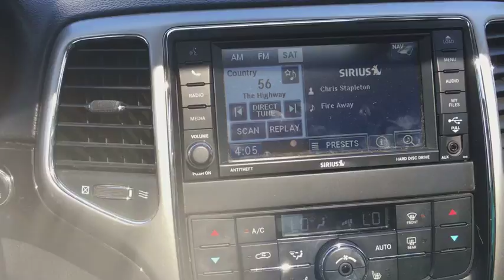2012 Jeep Grand Cherokee Massapequa, Huntington, Hempstead, Long Island, Nassau NY 8609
Stone White [LISTING TYPE] 2012 Jeep Grand Cherokee available in Massapequa, New York at Infiniti of Massapequa. Servicing the Huntington, Hempstead, Long Island, Nassau NY area.
2012 Jeep Grand Cherokee Laredo Altitude - Stock#: 8609 - VIN#: 1C4RJFAG4CC350480

LAREDO E GROUP  -inc: SIRIUS satellite radio w/1-year service  bright side roof rails  keyless enter-n-go  pwr 4-way driver lumbar adjust  pwr 8-way driver seat,P265/50R20 ALL-SEASON BSW TIRES  (STD),PWR SUNROOF,5-SPEED AUTOMATIC TRANSMISSION  (STD),STONE WHITE,26Z LAREDO ALTITUDE CUSTOMER PREFERRED ORDER SELECTION PKG  -inc: 3.6L V6 engine  5-speed auto trans  115V aux pwr outlet  180-amp alternator  20 painted aluminum wheels  40GB hard drive w/28GB available  506-watt amplifier  6.5 touch screen display  (8) speakers  subwoofer  dual zone automatic air conditioning  audio input jack for mobile devices  cargo compartment cover  heated front seats  leather wrapped shift knob  media center 430 w/CD/DVD/MP3 player  P265/60R18 on/off road tires  ParkSense rear park assist  ParkView back-up camera  pwr 8-way driver/passenger seats  premium instrument cluster  premium leather trimmed bucket seats  pwr 4-way driver/passenger lumbar support  remote start  auto-dimming rear view mirror w/microphone  security alarm  tire pressure monitoring system display  UConnect phone w/voice command & Bluetooth  universal garage door opener  black license plate brow  black grille w/bright mesh  body color fascia w/platinum chrome insert  remote USB port,BLACK  PREMIUM LEATHER TRIMMED BUCKET SEATS,3.09 AXLE RATIO,3.6L VVT V6 FLEX FUEL ENGINE  (STD),MEDIA CENTER 430N  -inc: AM/FM stereo w/CD/DVD/MP3 player  40GB hard drive w/28GB available  6.5 touch screen  Garmin GPS navigation  SiriusXM travel link w/1-year service,Four Wheel Drive,Tow Hooks,Power Steering,ABS,4-Wheel Disc Brakes,Aluminum Wheels,Tires - Front Performance,Tires - Rear Performance,Temporary Spare Tire,Rear Spoiler,Automatic Headlights,Fog Lamps,Privacy Glass,Power Mirror(s),Heated Mirrors,Intermittent Wipers,Variable Speed Intermittent Wipers,AM/FM Stereo,CD Player,MP3 Player,Auto-Dimming Rearview Mirror,Bluetooth Connection,Auxiliary Audio Input,Hard Disk Drive Media Storage,Premium Sound System,Satellite Radio,Bucket Seats,Leather Seats,Power Driver Seat,Power Passenger Seat,Driver Adjustable Lumbar,Passenger Adjustable Lumbar,Heated Front Seat(s),Pass-Through Rear Seat,Rear Bench Seat,Floor Mats,Leather Steering Wheel,Steering Wheel Audio Controls,Adjustable Steering Wheel,Power Door Locks,Power Windows,Keyless Entry,Remote Engine Start,Universal Garage Door Opener,Security System,Engine Immobilizer,Cruise Control,Climate Control,Multi-Zone A/C,Rear Defrost,Power Outlet,Driver Vanity Mirror,Passenger Vanity Mirror,Driver Illuminated Vanity Mirror,Passenger Illuminated Visor Mirror,Front Reading Lamps,Rear Reading Lamps,Cargo Shade,Traction Control,Stability Control,Driver Air Bag,Passenger Air Bag,Passenger Air Bag Sensor,Front Head Air Bag,Rear Head Air Bag,Front Side Air Bag,Back-Up Camera,Rear Parking Aid,Child Safety Locks,Tire Pressure Monitor